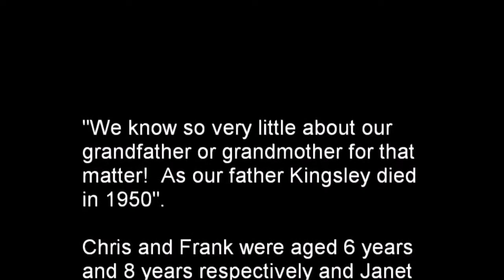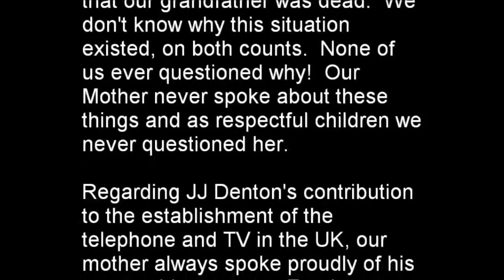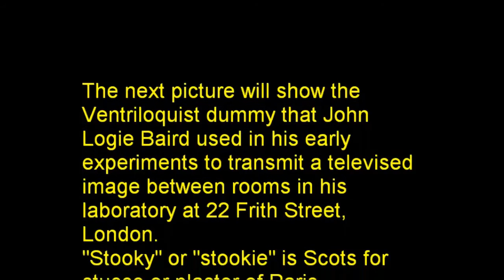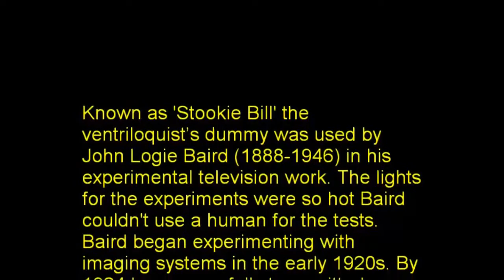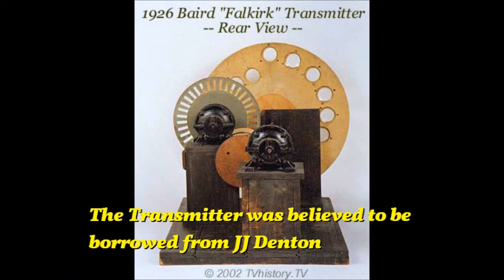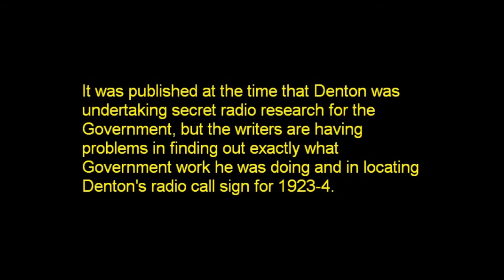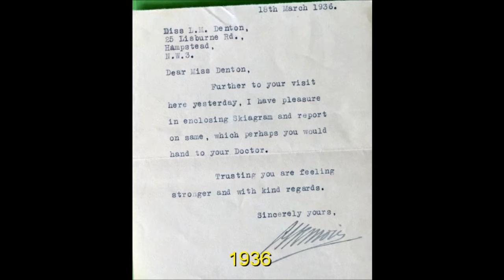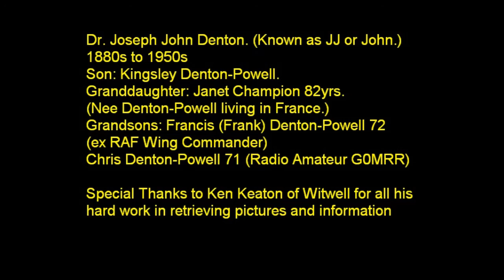Dr.Joesph John Denton A.I.M.E.E. 1880 -1952 Televisor Telephone Hertz Waves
Dr. Joseph John Denton. (Known as JJ or John.) 1880s to 1950s
Son: Kingsley Denton-Powell. Much creative work with Logi Baird and partners on invention of television. Telephone and Hertz waves